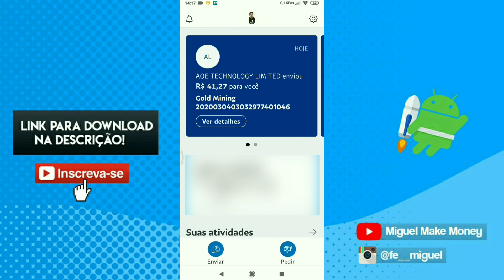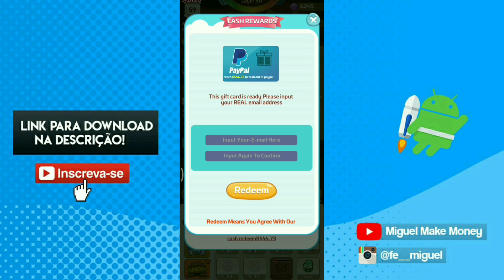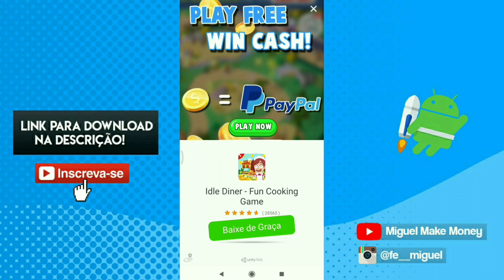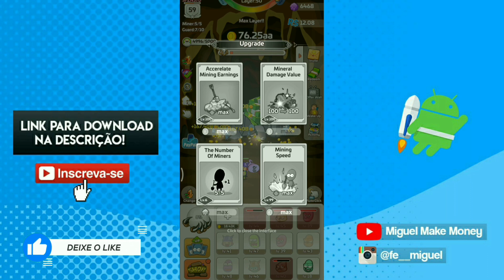RECEBI (R$44) NO PAYPAL CLICANDO - Gold Mining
►Código: 5PZN57D

►Meu eBook | Dicas e Estratégias para ganhar dinheiro sem sair de casa

ignorem:

melhor aplicativo para ganhar dinheiro no paypal melhor site para ganhar dinheiro no paypal melhor forma de ganhar dinheiro na internet como criar uma conta no paypal sem cpf.